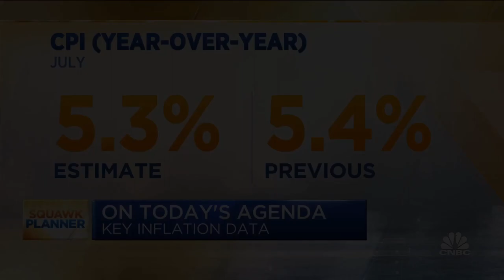Why this investor says General Electric can head higher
CNBC's 'Squawk Box' team discusses markets, infrastructure stocks and more with Stephanie Link of Hightower.